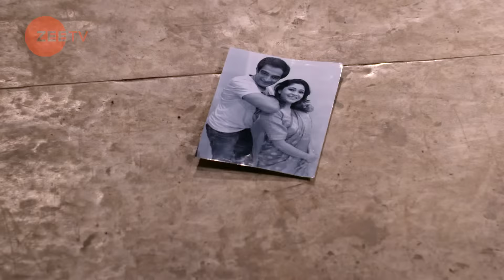Atharv ने क्या इल्जाम लगाया Aau Saheb पर? | Tujhse Hai Raabta | Episode 131 | Zee TV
The pain of 18 years' separation from her husband comes out with outrage and lots of weeping from Anupriya. Kalyani has tears in her eyes for her mother's prolonged pain of loneliness. She tries calming Anupriya, but the latter sends her out of her room to stay aloof. Malhar returns home and seeing both in pain, he tries to console them and then lets them be. Atharv accuses Aau Saheb of stealing his money. She tells him about her new business strategy with Anupriya that will get her fortune.